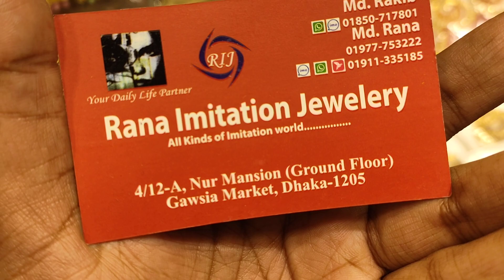বিশাল মূল্য ছাড়ে ইন্ডিয়ান টিকলি সহ কানের দুল সেট কিনুন/টিকলি ও কানের দুল কিনুন অনলাইনে | HELP TALK